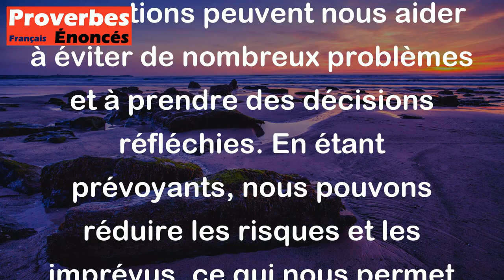La prudence fait la moitié de la vie. - Proverbe Oriental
Ce proverbe signifie que la prudence et la prévoyance dans nos actions peuvent nous aider à éviter de nombreux problèmes et à prendre des décisions réfléchies. En étant prévoyants, nous pouvons réduire les risques et les imprévus, ce qui nous permet de vivre une vie plus stable et plus sûre. En fin de compte, être prudent et prendre des décisions réfléchies peut aider à assurer la réussite et la prospérité à long terme.